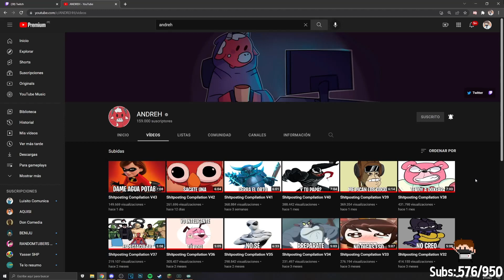FUERA DE CONTEXTO